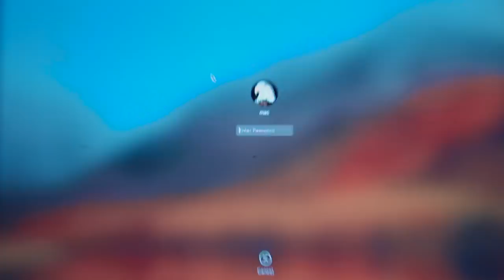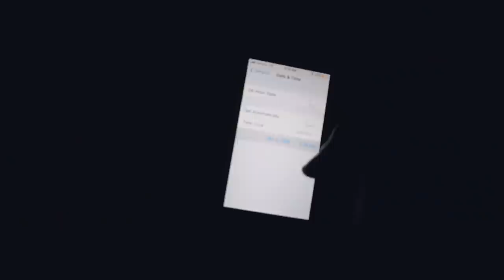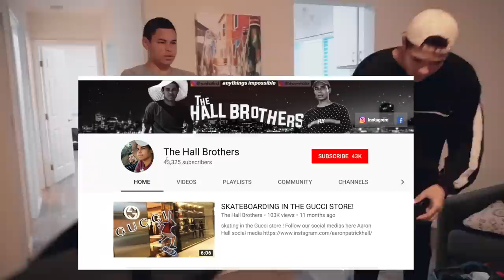Re-visiting The Santa Monica Pier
Bye